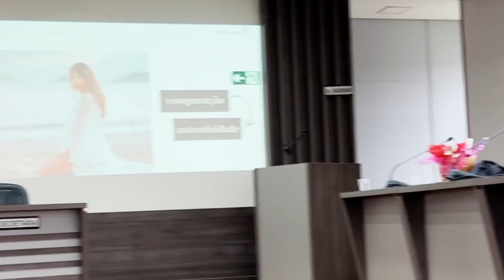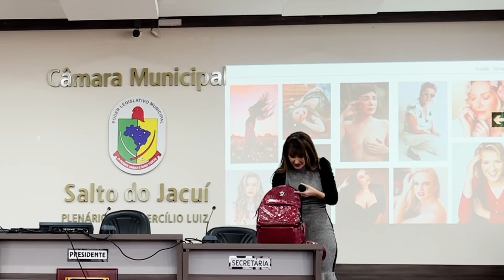Como SUPERAR a depressão na ADOLESCÊNCIA sendo você, cuidando da sua IMAGEM - PALESTRA PARA ALUNOS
Gente, ultimamente fui convidada por várias escolas para estar realizando palestras para os alunos, em sua maioria adolescentes. Contei para eles a minha história e como superei a Depressão.

Falei da importância de nos cuidarmos e de sermos nós mesmos para assim desenvolver a nossa autoconfiança e segurança. Busco ajudar as pessoas que passam por uma situação delicada como eu passei

Espero que vocês consigam tirar algum proveito dessa mensagem!